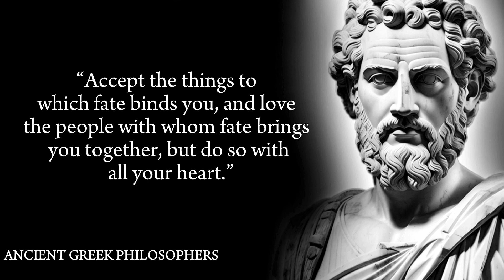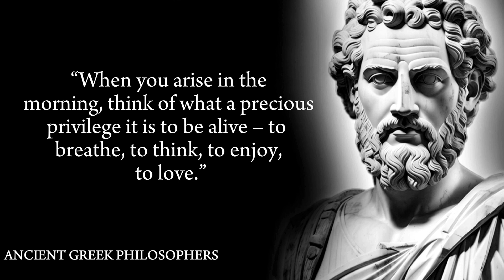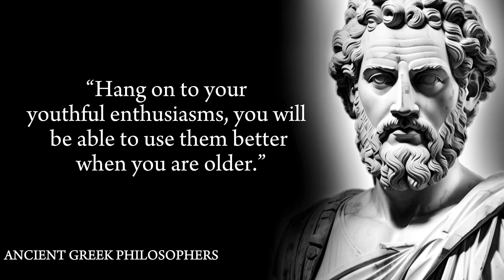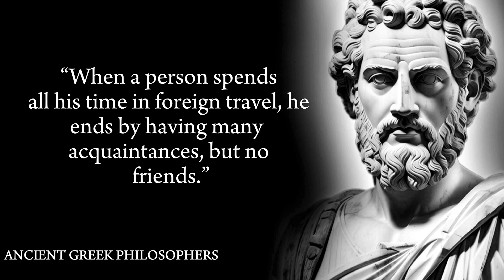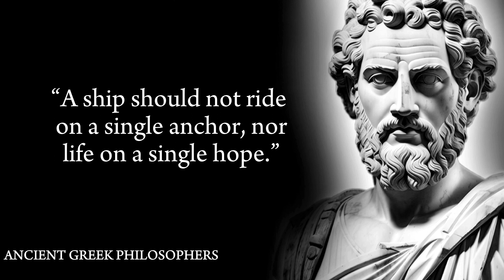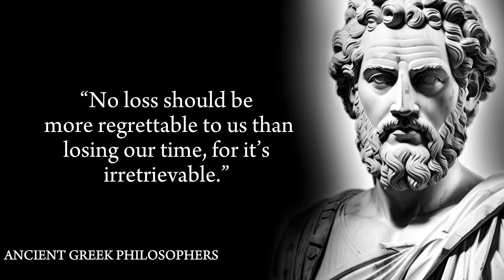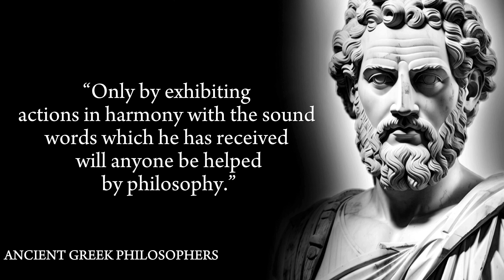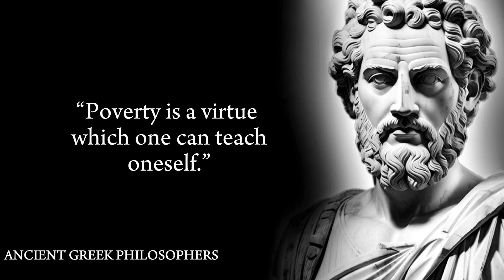Unlocking Ancient Wisdom : Top Timeless Quotes By Ancient Greek Philosopher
Dive into the world of ancient Greek philosophy and unlock the timeless wisdom of some of history's greatest thinkers! In this video, we take you on a journey through the profound insights and thought-provoking quotes of legendary Greek philosophers like Socrates, Plato, Aristotle, and more.

 Discover how their philosophies continue to inspire and guide us in the modern world, offering valuable lessons on ethics, knowledge, and the pursuit of a meaningful life. These ancient words of wisdom are as relevant today as they were centuries ago.

Don't miss out on this enlightening journey into the past.

► About